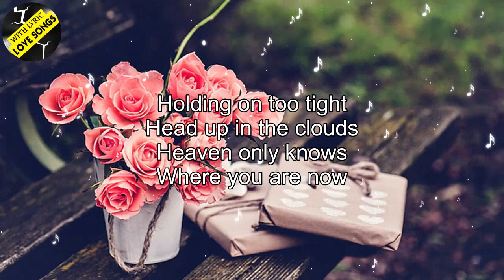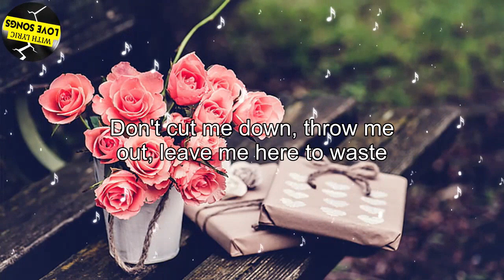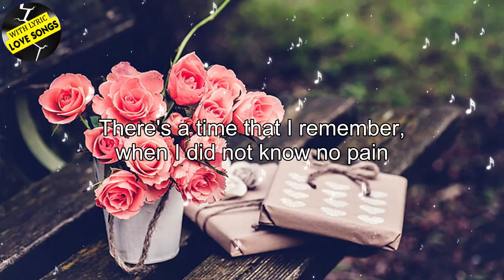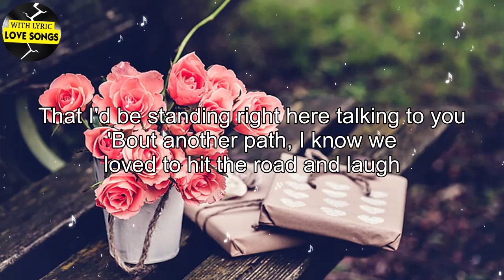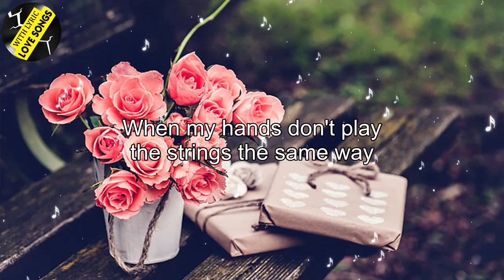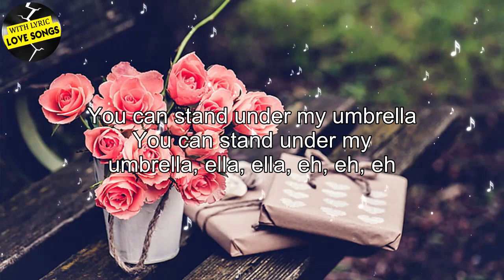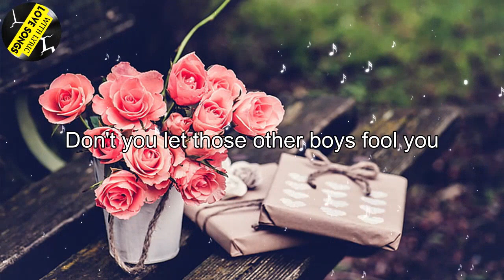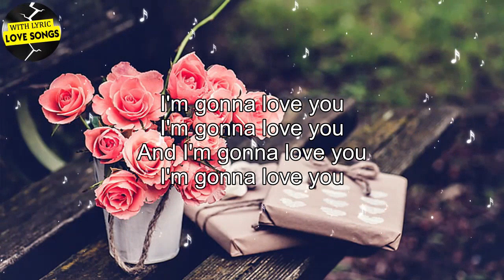The Most Beautiful Old Love Songs Lyrics 80s 90s Collection 💖Best Old Love Songs About Of All Time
01.Dancing With Your Ghost
02.Dusk Till Dawn
03.I Love You 3000
04.Let Me Down Slowly
05.Love Story
06.On My Way
07.Memorie
08.Perfect
09.Photograph
10.See You Again
11.Senorita
12.Someone You Loved
13.Thinking Out Loud
14.When We Were Young
15.Umbrella
16.You Are The Reason
17.Beautiful Mistakes
18.Let's Fall In Love For The Night
19.Put Your Records On
20.We Don't Talk Anymore
21.Nothing Really Matters
22.10,000 Hours